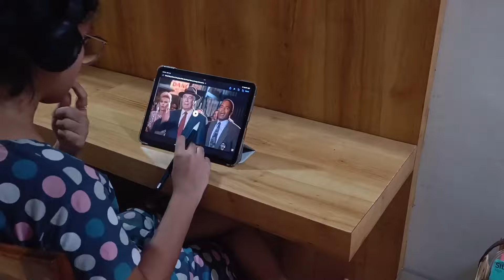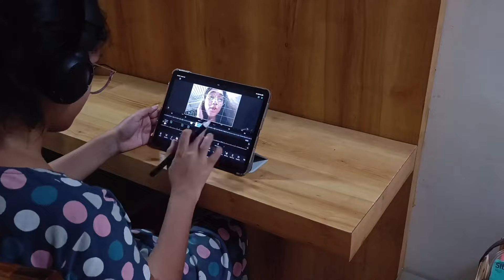A day in my Life!! | GRWM | Skincare | Makeup | WHP jewellers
Hello everyone!
I hope you all are doing well. With another cute and fun little vlog. Literally includes my skincare and makeup routine!
Thankyou and love y'all 🎀✨💌💗

Free Music for Videos 👉 Music by Friends of - Tryna Figure Out